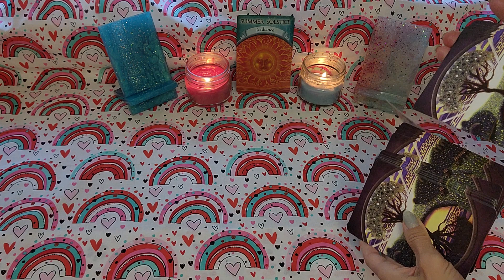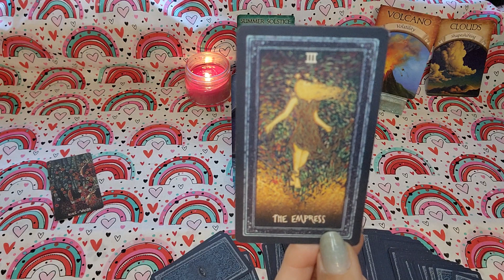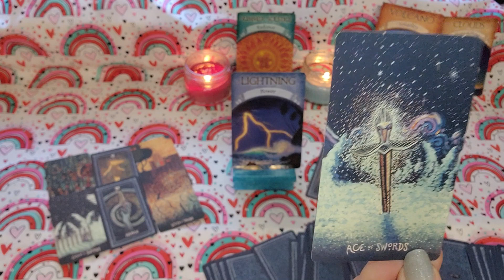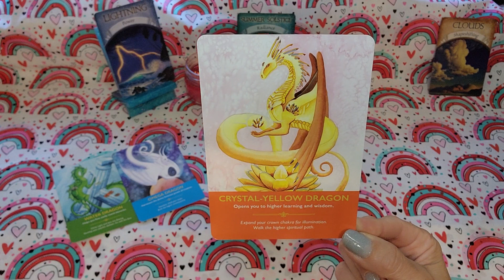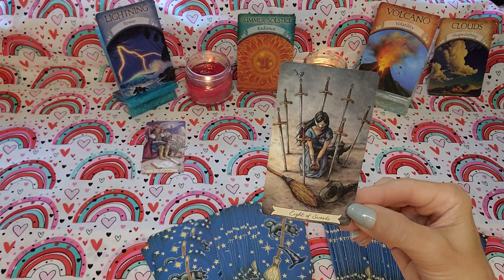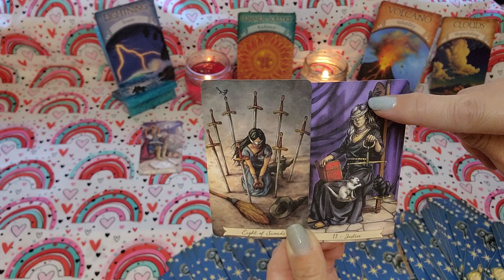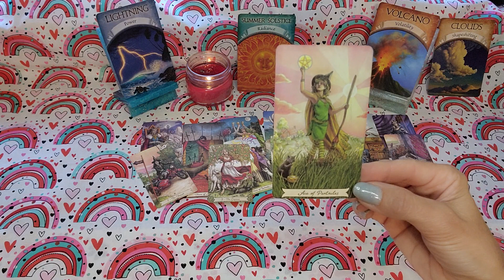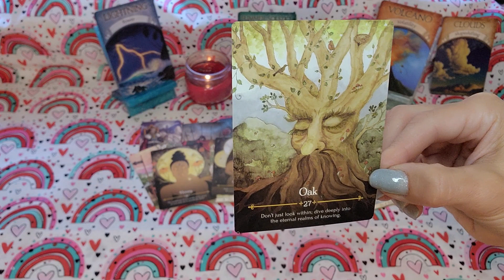Lightening Strikes! Volcanos Erupt! Solstice Blessings~Full Moon in Capricorn Manifestations!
Solstice Celebrations 2024! Celebrate Life!  Celebrate Love! Celebrate Family! Celebrate You!!!
Happy Solar Return to all the Cancer Suns!!
This full Moon opens the doorway to Cancer season and sets the stage by grounding the energies, emotions, and intuitive experiences brought up by the influence of the water sign. Throughout the upcoming full Moon, we are working with the energies of both Capricorn and Cancer, which teach us two sides of the same coin. Cancer reminds us to be responsible to ourselves, while Capricorn teaches us to be responsible to other people. -Yoga Journal

Would you like to manifest more abundance and love into your life?  Would you like to calm anxiety and sleep better at night?  Would you like to feel more confident and trust yourself more?  Would you like to explore the shadows and unlock the rich wisdom held within them?  Coaching, Energy healing and intuitive guidance will help you find peace with the shadows, unlock your wisdom within, help you manifest abundance, open you up to limitless opportunities, and helps align your energies to magnetize your soulmates to you.

Thank you for your beautiful energy exchange!

Katherine Nichole
Universal Channel
Quantum Healer
Intuitive Coach